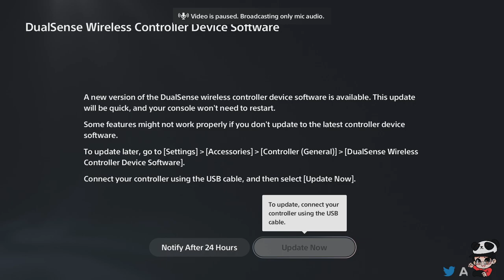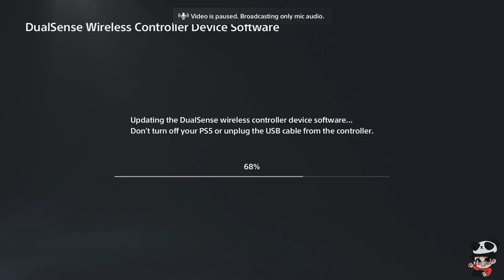God of War Ragnarok King Hrolf Kraki Compilation of Defeat